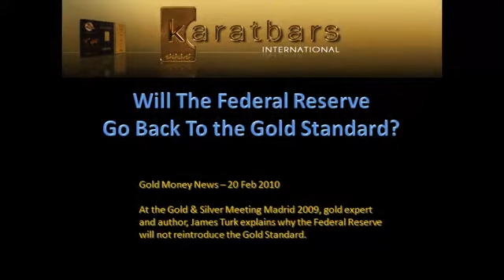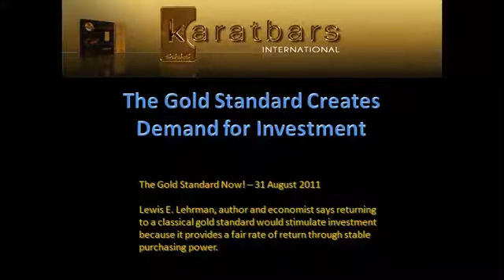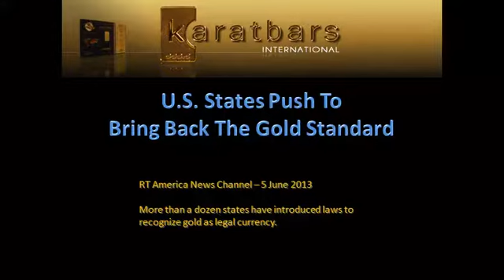Return To The Gold Standard?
In "Return To The Gold Standard?", we look at 3 short video clips
where various commentators share their views on whether the Fed
will return the US dollar back to the gold standard.

In 1933, President Roosevelt partially took the US dollar off the gold
standard and set the price for 1 oz of gold at $35.

In 1971, President Nixon completely severed gold from backing the
US dollar and since then, the price of gold has risen almost 6,000%
to almost $2,000 per oz in 2011.

There currently has been a pull-back to about $1,300 per oz and
now is the time to buy!

But many people cannot afford to buy just 1 oz of gold, let alone 1
kilogram at over $40,000!

Now there is a way to buy pure, affordable, tradable gold...

And you can even get paid to buy and save gold!

If you are serious about securiny your wealth and perhaps adding
an additional income stream which will allow you to make money
from home with an internet marketing business, then don't hesitate